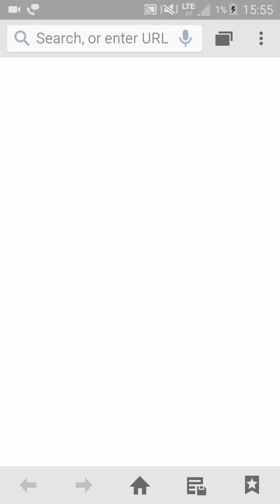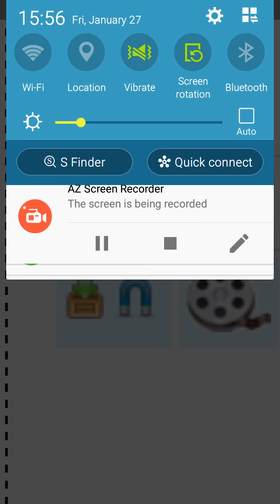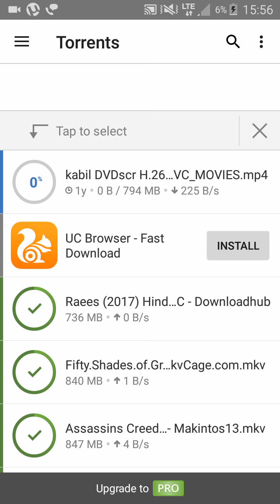How to download kabil (100% working n easy)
In here u can download kabil movie at home hindi movie
U just need utorrent app
N my directions
Enjoy movie